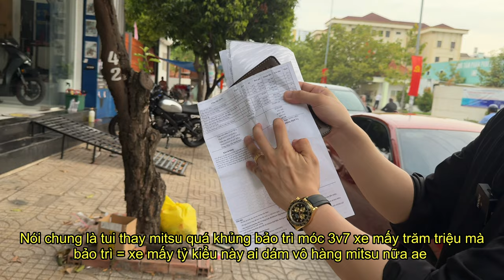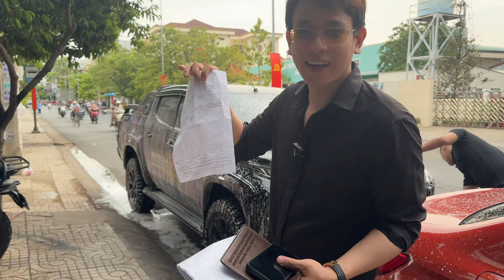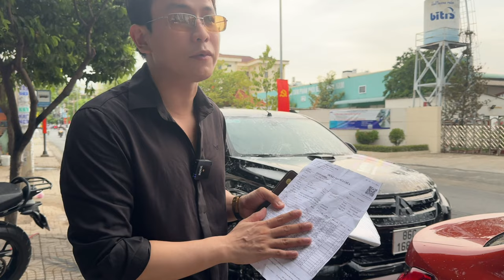Mua Xe Mitsubishi Triton mấy trăm triệu về đi cày mà bảo trì hãng ngang xe vài tỷ :) anh em lưu ý